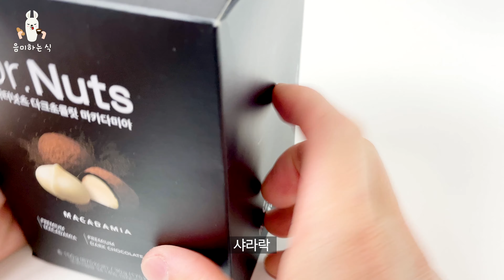카페인 충전 식 커피 빵 • 개구리알 빵 • 홈 베이킹 • 빵 만들기 • 노 반죽 • 커피 빵 레시피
에스프레소를 이용하여 카페인 충전식 커피 빵을 만들어 보았어요.
손 반죽을 하지 않아도 되는 간편한 커피 빵.
오늘은 맛있는 커피 빵으로 쫄깃쫄깃하게 음미하는 하루 보내세요.

🍽 1~2인분 커피 빵
👉🏻 재료
- Strong flour 강력분 - 200g
- Milk 우유 - 100ml
- Espresso 에스프레소 - 50ml
- Sugar 설탕 - 30g
- Yeast 이스트 - 4g
- Salt 소금 - 3g
- Unsalted butter 무염버터 - 20g
- Coffee bean 커피 콩 - 15개

👉🏻 후식
- 커피
- 마카다미아 초콜릿

👉🏻 만들기
1️⃣ 우유 100ml에 에스프레소 50ml, 설탕 30g, 이스트 4g을 넣고 섞어준다.
2️⃣ 믹싱 볼에 강력분 200g, 소금 3g을 넣고 섞어준 후, 1번 과정에 섞어 두었던 우유를 부어 가루가 없어질 때까지 반죽해 준다.
3️⃣ 반죽에 녹인 버터 20g을 넣고 숟가락으로 3분 정도만 치대 준다.
4️⃣ 랩을 씌워 2시간 숙성시켜 준다.
5️⃣ 잘 숙성된 반죽을 적당한 사이즈로 잘라준 후 알알이 붙여준다.
6️⃣ 150도 오븐에 12분 정도 구워준다.
      (오븐 사양에 따라 오차가 발생할 수 있으니 주의하자.)
7️⃣ 구워진 빵에 녹인 버터를 발라준다.
8️⃣ 맛있게 먹는다.

👉🏻 TIP
- 에스프레소의 양은 취향껏 조절 가능하다.
- 오븐에 굽는 시간은 각각의 오븐마다 다르다.
- 다양한 모양으로 변형 가능하다.